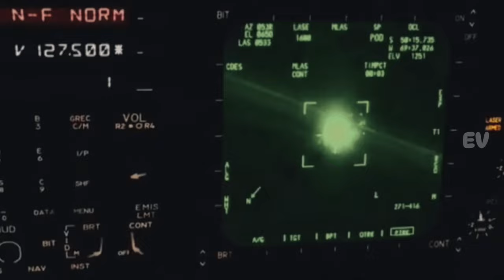MiG 31 Foxhound Bisa Terbang Sangat Tinggi Hampir Ke Ruang Angkasa?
MiG31Foxhound,MilitaryAviation,Interceptor,AviationHistory,JetFighter,SovietAirForce,AircraftSpotting,AvGeek,Supersonic,ColdWarJets